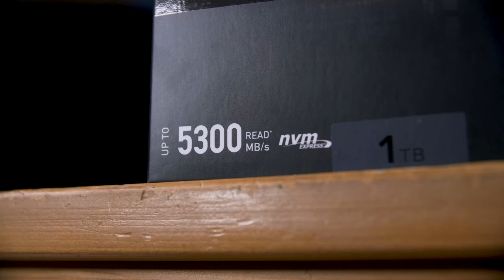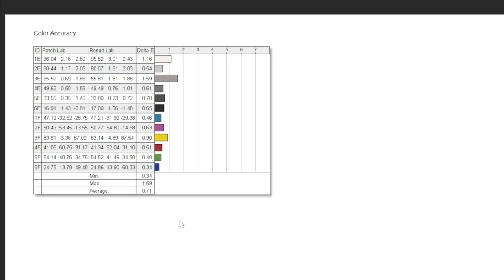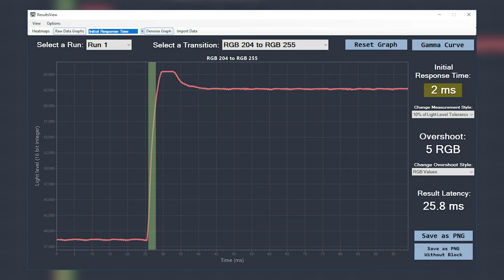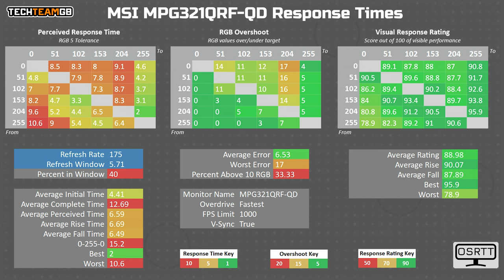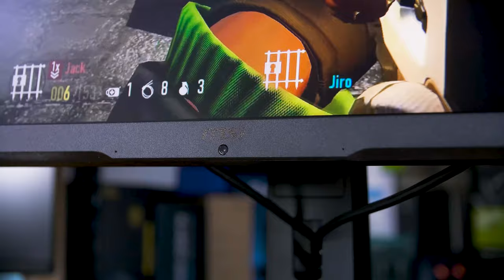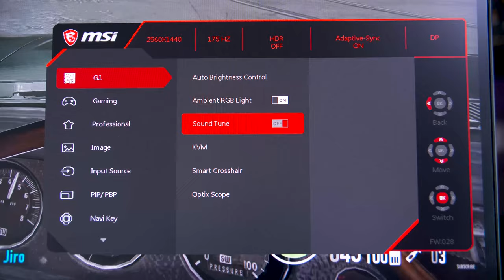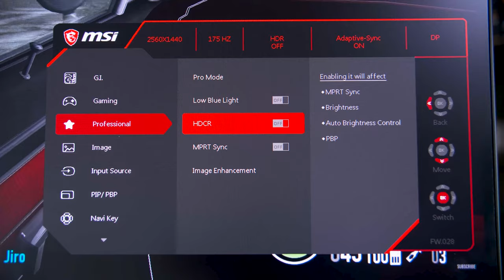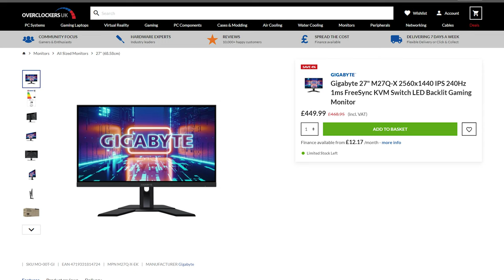MSI MPG321QRF-QD Review - Quantum Dot 1440p 175Hz Gaming Monitor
Products provided by MSI

It’s been a while since I’ve tested any MSI products, but it seems I’ve returned to a pretty decent pick. This is the MPG321QRF-QD, a 32 inch, 1440p 175Hz Rapid IPS Quantum Dot monitor, and while it has some quirks for sure, it also seems to be a standout option in this space. It lists pretty top shelf specs and makes some interesting claims, so let’s take a look.